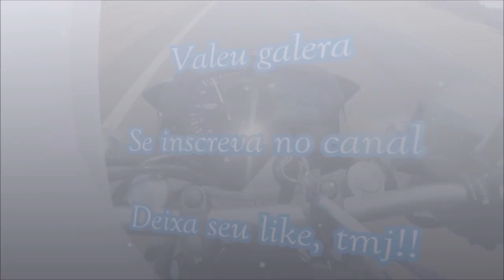MT-03 | A FAMÍLIA TODA VAI CURTIR!!